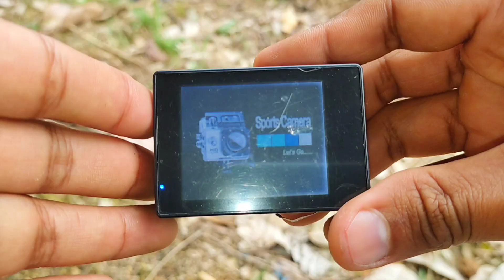Mercun Bola Vs Camera Mainan